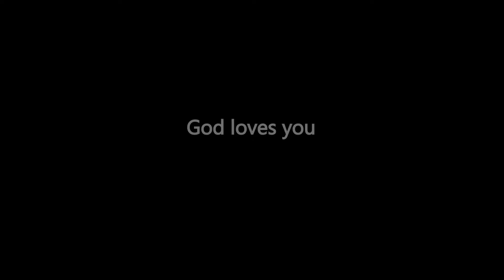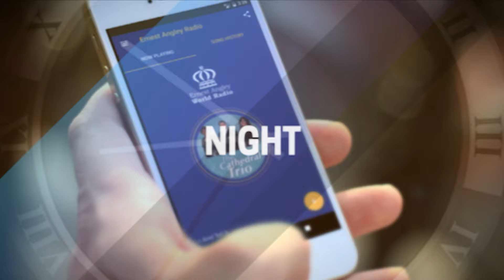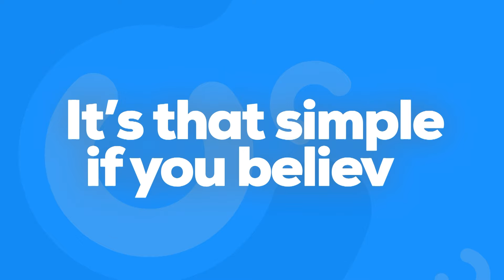We Belong to God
The Ernest Angley Hour | We Belong to God
Children of God are free, yet they belong to the Lord. How can that be? This sobering message explores the answer to that question.